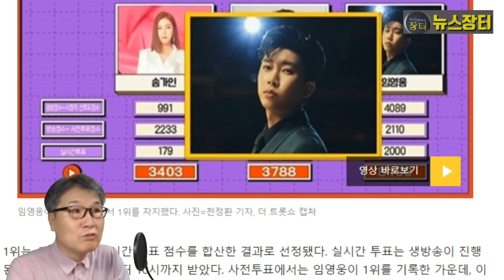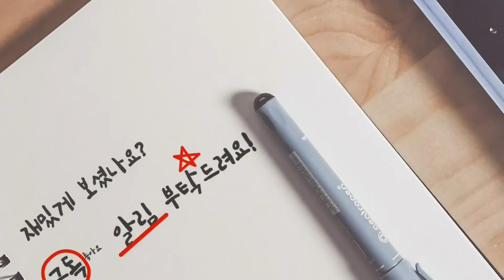미스터트롯 임영웅 '더 트롯쇼' 3연속 1위! 압도적이다! 지금은 임영웅, '영웅시대' 왕대세 시대! HERO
어제(31일) 방송된 ‘더 트롯쇼’에서는 임영웅이 또 1위에 올랐다. 3개월 연속이다. ‘모든 트로트 가수의 랭킹’을 볼 수 있는 최초의 트로트 차트쇼인 SBS FiL-SBS MTV ‘더 트롯쇼’는 본인의 음원으로만 무대를 꾸밀 수 있다. 1위곡은 ‘HERO’이다.